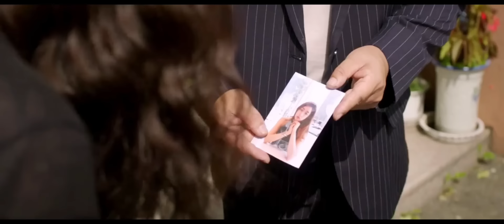film || Maxaabiistani waxaa Lagu Soo dhexdarey Mafia Ugu weyn Ee Korea Kadib markuu Dilay Wiilka ..